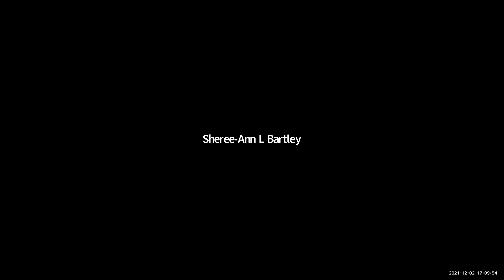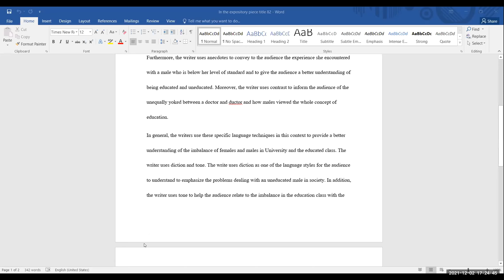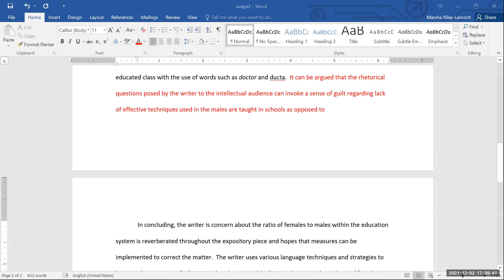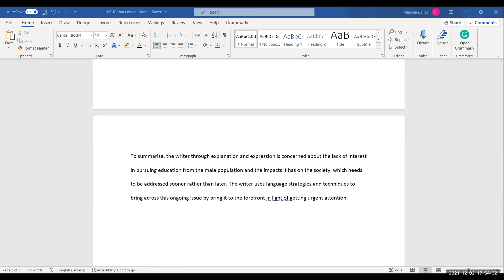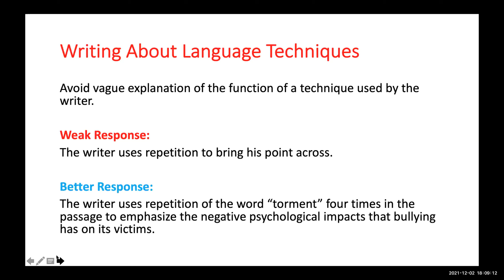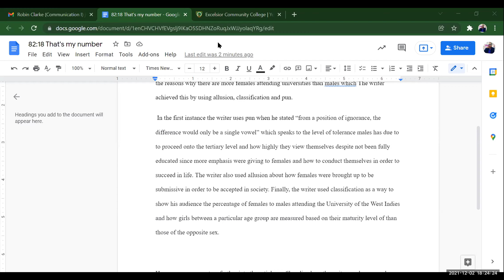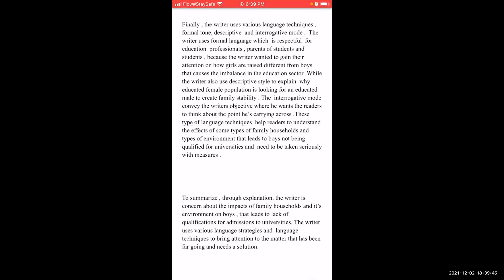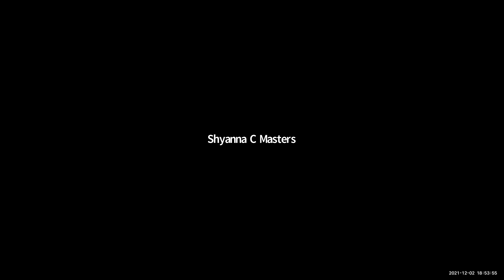SC COM ONE Week 7 Lecture 2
Discourse Analysis